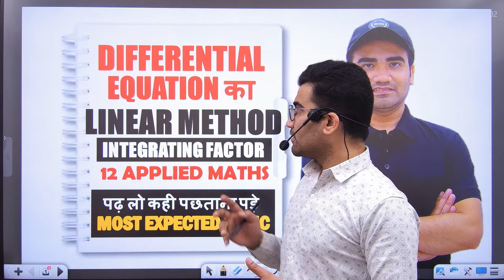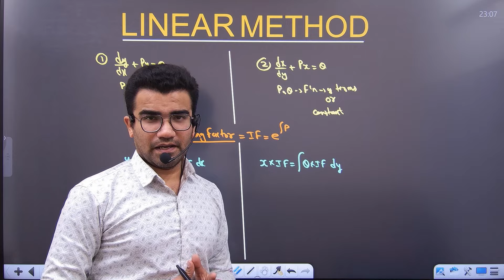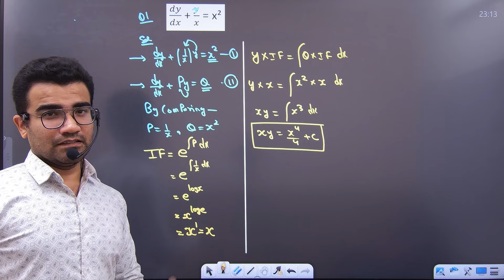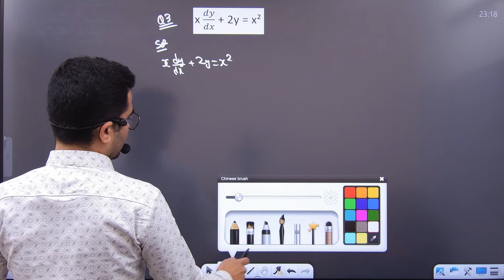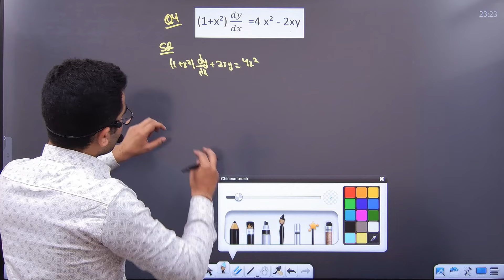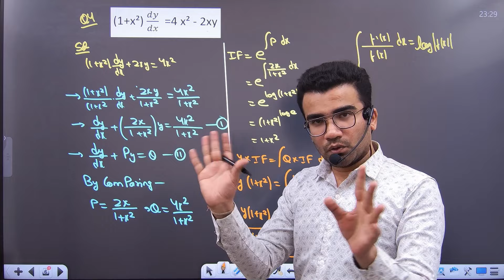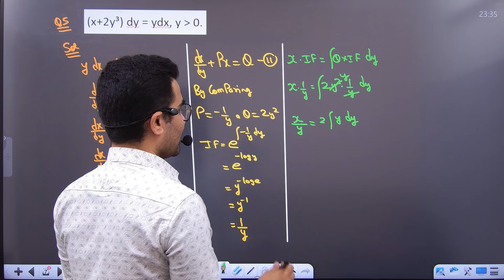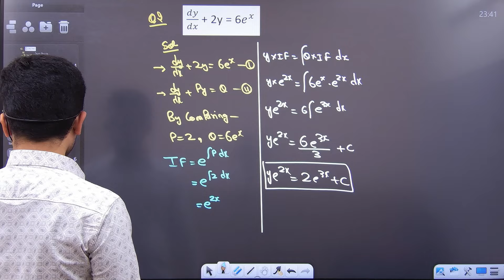Class 12 Applied Mathematics-Integrating Factor-Linear Method of Differential Equation-Applied Maths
Class 12 Applied Mathematics | Integrating Factor | Linear Method of Differential Equation | Applied Maths Class 12 | Differential Equation Class 12 Applied Mathematics | Applied Maths Differential Equation